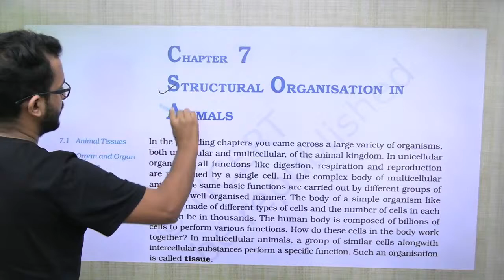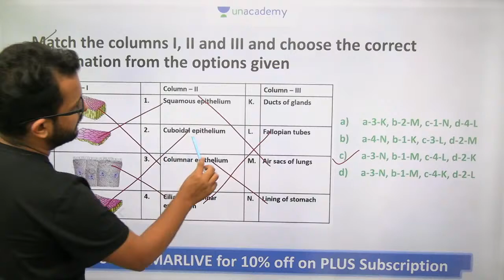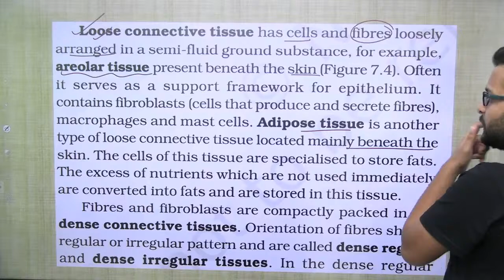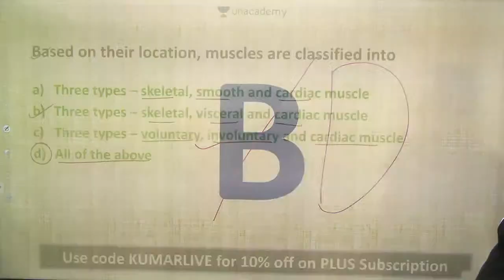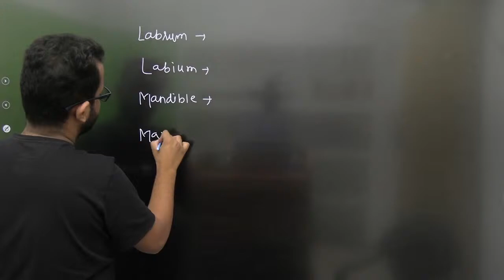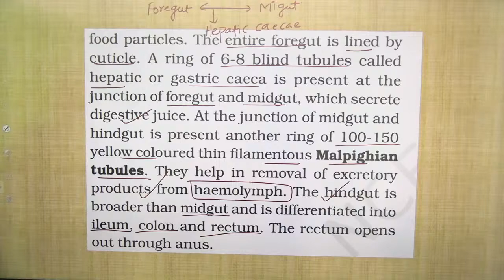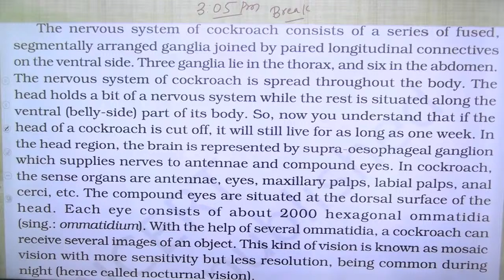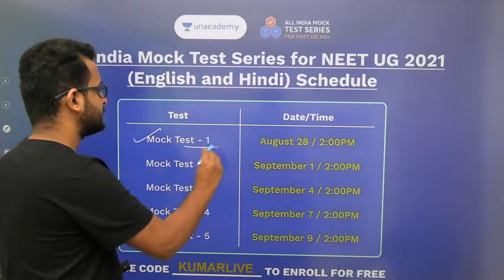अंतिम युद्ध | Structural Organisation in Animals | 8 Marks | NEET | One Shot Video | Theory + MCQs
/plus/goal/YOTUH

Unacademy Plus Subscription Benefits:

1. Learn from your favorite teacher
2. Dedicated DOUBT sessions
3. One Subscription, Unlimited Access
4. Real time interaction with Teachers
5. You can ask doubts in the live class
6. Limited students
7. Download the videos & watch offline